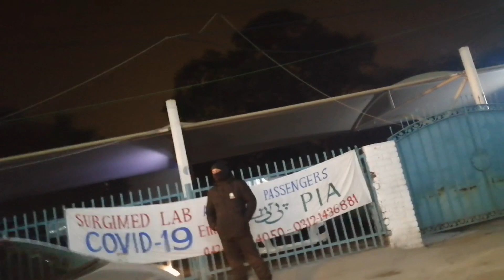Lahore surgimed Hospital sy madicin lany gay||Irfan's Life Style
Ajj main our rizwan bahi lahore hospital gay wahan sy maine pahly b madicin ly thi our ab dobara jana para saitica pain buhat buri pain hy wahan par fizio tharapi b karwaibjis sy myje buhat aram mila ap log mary lya dua karain allah pak muje sehat atah karain. Anaya apny mamo ky ghar thi kafi dino sy humain dekh kar wo khush ho gay..doctor ny muje full ehtyat ka kaha nhi tu operation b ho sakta hy surgimed hospital lahore 1_ zafar ali rode.
SAITICA PAIN
pain saitica
SURGIMED HOSPITAL
Life Style Irfan's
Irfan's Life Style
Life Style Irfan
fizyo tharopy
فزیو تھر آپی
Irfan _life_style
Hello Every One , How are you all
Welcome to our you tube family...thank you all
for your love and support for our channel. please
we salute and respect all you tube members
and Pakistan Army
face book id: